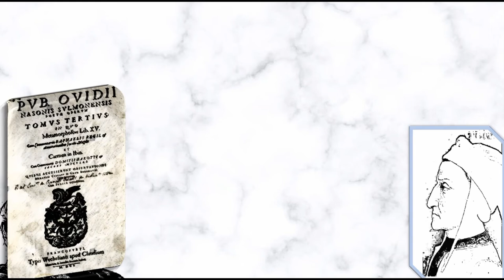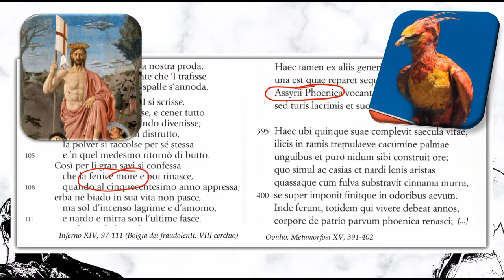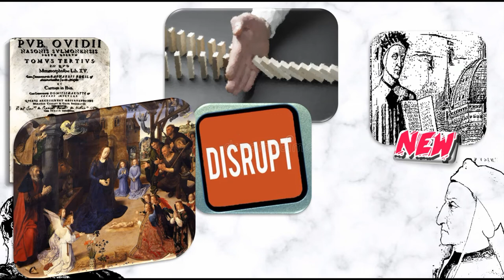Dante lettore di Ovidio. Imitatio ed aemulatio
Settimo di una serie di video dedicata al rapporto tra Dante e Ovidio. Il testo è frutto di una rielaborazione molto sintetica degli studi sull'argomento condotti da Michelangelo Picone (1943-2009) e pubblicati in Scritti danteschi a cura di A. Lanza (Ravenna 2017).